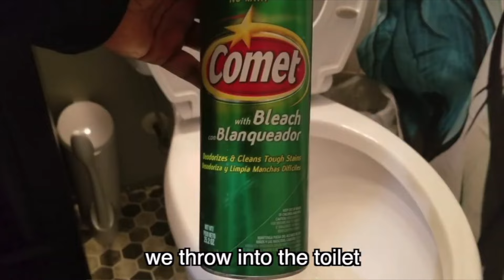Danny Tanner Rap ~ Rucka Rucka Ali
Parody of Eminem "Marshall Mathers"